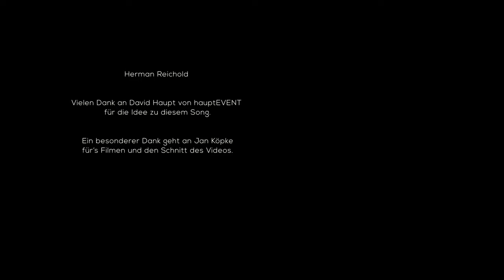Libori ... wir seh'n uns wieder ! - GOODBEATS feat. Stefanie Schmidt (Gebärdensprache)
Hier das Video zu unserem Song zusammen mit Stefanie Schmidt, die den Text in Gebärdensprache übersetzt.
Danke Stefanie für die Zusammenarbeit !

Hier der Songtext zum mitlesen:

Libori … wir sehen uns wieder !

Jedes Jahr im Sommer ist in Paderborn was los
Libori ist die 5. Jahreszeit
Kirche, Kirmes und Kultur und noch so vieles mehr
die Straßen voll mit Menschen viele kommen von weit her

Alte Freunde kommen nach Hause in die Heimatstadt
Gesichter die man sonst hier nicht mehr sieht
es gibt Zuckerwatte, Karussells, Biergärten und Bayernzelt
9 Tage lang ist Paderborn der beste Ort der Welt

Doch dieses Jahr ist alles anders
das Fest ist abgesagt

Libori findet diesmal nur in unser’m Herzen statt

(Doch) nächstes Jahr sind wir wieder da
und feiern mit euch Libori
dieses Mal soll’s leider nicht so sein
Nächstes Jahr sind wir wieder da

und am besten tragt ihr euch das schon mal ein
denn wir seh’n uns wieder

Kein Pottmarkt auf dem Domplatz, kein Pferdekarussell
der Kamp ist leer, das Riesenrad nicht da

Keine Bühne vor dem Rathaus und auch kein Feuerwerk
und keine bunten Lichter am Liboriberg

Denn dieses Jahr ist alles anders

oh ich sag nächstes Jahr sind wir wieder da